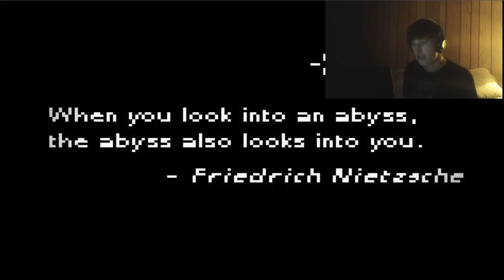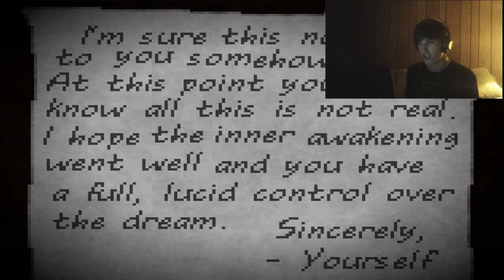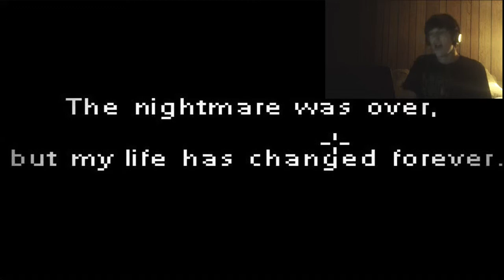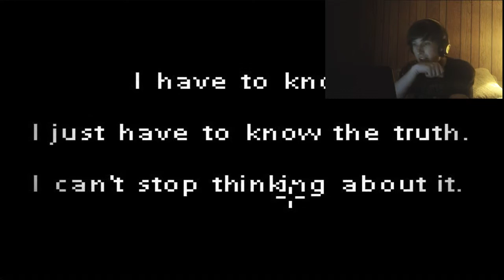WE MUST WAKE UP! | Deep Sleep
Hello everyone, today I play Deep Sleep, an independent horror game made back in 2012.  It's an amazing point & click adventure game and I strongly recommend it!